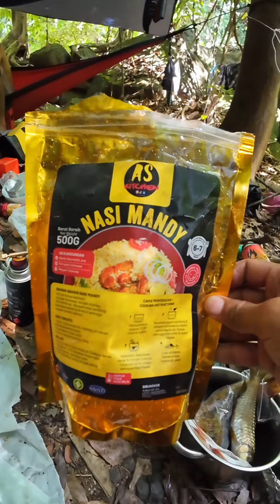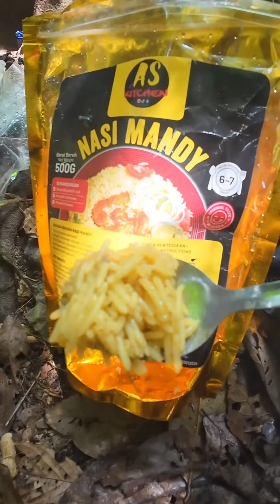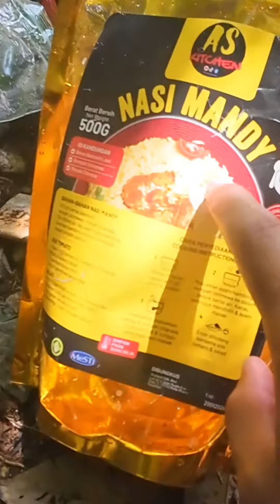Kembara Sungai Cangkah (Day3)